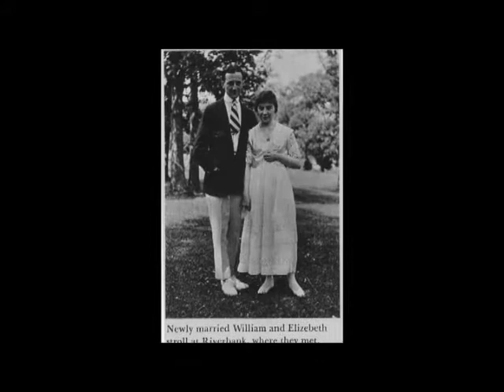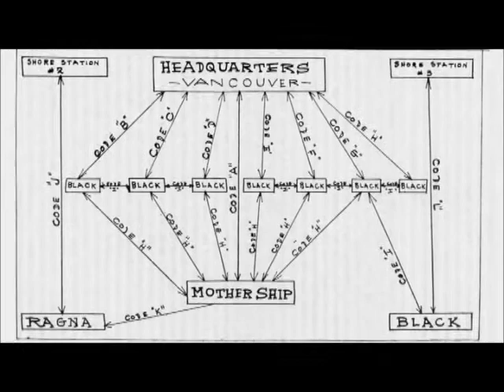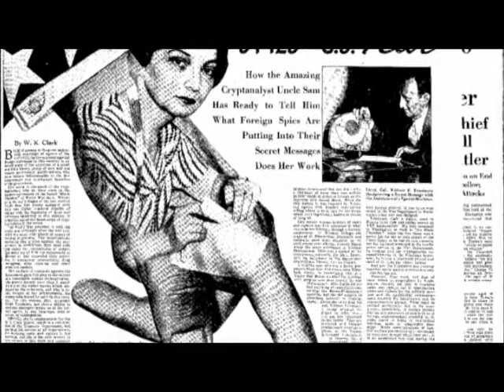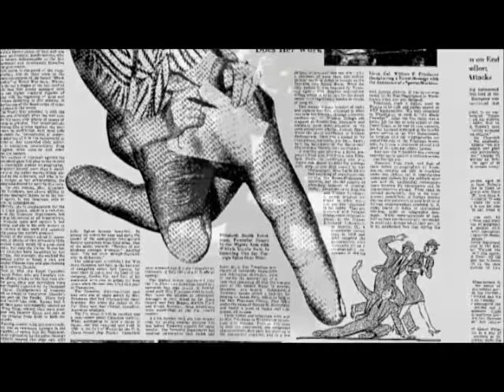About Elizebeth Friedman's Life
Every year, WIFLE (Women in Federal Law Enforcement) recognizes outstanding women in law enforcement with its annual awards ceremony. This year, WIFLE introduced the Elizebeth Smith Friedman Intelligence Award of Excellence.

This award honors significant act(s) for exceptional and sustained level of intelligence analysis; innovative intelligence integration functions; and/or increased situational awareness to further investigative operations, secure/protect an event reduce/prevent crime, and/or prevent terrorism.